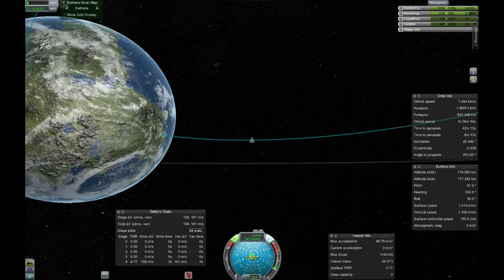Kerbal Space Program [Deutsch/HD] - Die Talkrakete Gast: Egonson Teil 5/5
Euch gefallen meine Videos? Bitte Like, Abo und sagt es weiter!
▼▼▼Beschreibung▼▼▼

Die Talkrakete, ich rede mit Egonson über einen Neuanfang, und vieles mehr.

Vorschläge für Mods werden gerne entgegengenommen.
Ich mache KEINEN Support für Mods, da müsst ihr selbst durch ;)

Sollte jemand wirklich Ahnung von der Thematik hat (nicht von dem Spiel sondern von dem Thema an sich), und Interesse haben mal als Gast dabeizusein, einfach melden!

Genre: Simulation
Publisher: Squad
Entwickler: Squad